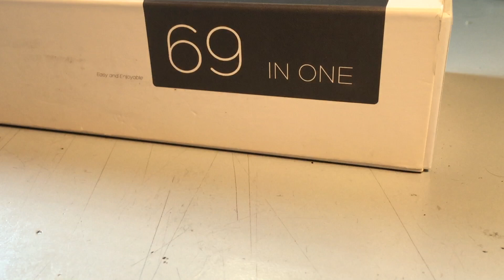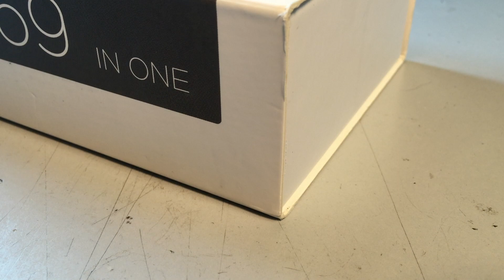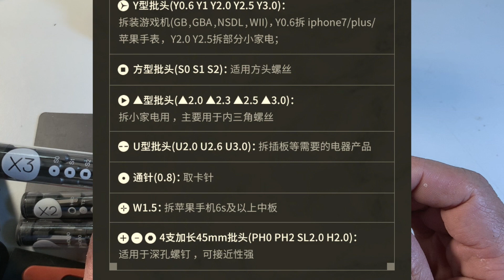開箱 - 鋰電精密螺絲批 WOWStick 1f+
WOWSTICK 1F+精修迷你電動螺絲刀介紹 Bosch Go 2 同埋 WORX WX204 之後，估唔到大家反應咁熱烈，而且討論過程中有講到另一支小型電批，Wowstick 1F+
其實我我2018年尾，即係大約年半之前已經買左佢架啦，果時香港仲未有行貨，用落真係幾好用，尤其是修理拆機果時，我有啲DIY片都有佢既踪影架

只係上次拍電批果時，因為佢既規格同 Bosch 或 worx 完全唔同，所以先無放埋一齊做比較，既然大家對1F＋咁有興趣，我就專門為佢 拍一條過期開箱 比大家睇下

如果鐘意我哋既影片，請購買 Super Thanks 或者 加入會員，支持我哋繼續拍廣東話既片

threads：jamesworkshopyt
詹姆士工作室
鐘意拍片既工科大叔 - 智能家居工程師
智能家居・家居維修・開箱・電子・DIY・手錶・食買玩